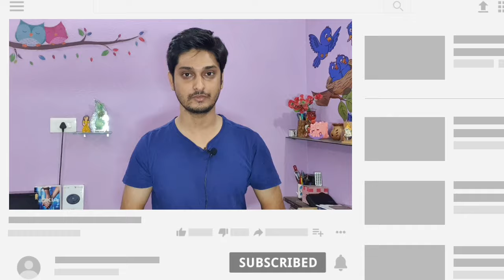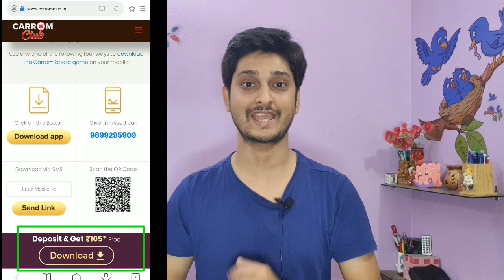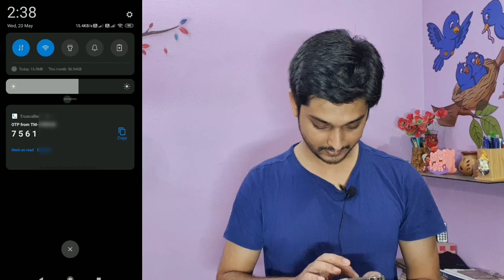Play Carrom and earn money online | Rs. 105 signup bonus | একেবারে সহজ পদ্ধতিতে 👌